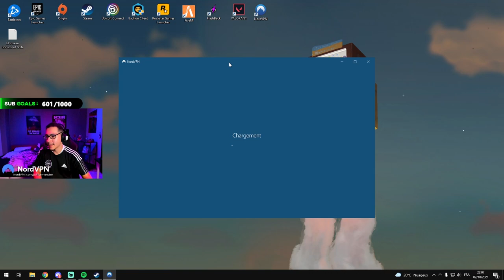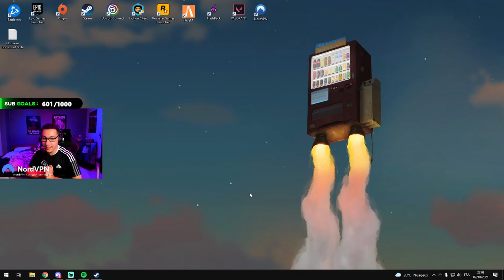INOXTAG SPOIL LA JL HOUSE V3 🚨🏡 SCH AU CONSEIL DE CLASSE ?! (best of twitch)